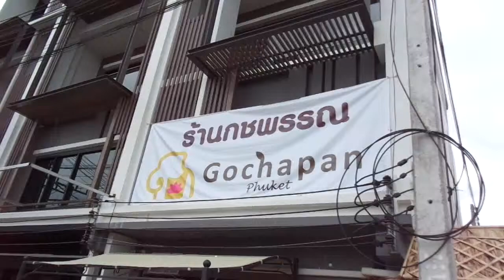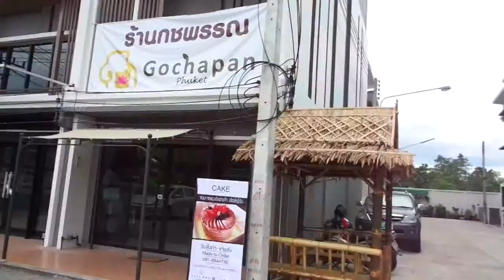Gochapab(ｺﾞﾁｬﾊﾟﾝ)で買い物をしよう プーケットしまかぜ案内人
プーケットのおススメ商品をセレクトしているゴチャパン（Gophapan）へ行こう！
ゴチャパン(Gochapan)は日本人オーナーの新しいお土産屋さんです。
プーケット歴の長い、アイカさんが商品について説明してくれるので、
何を買ってよいかわからない方には一押しのお土産店です。

アイカさん自身が使用してよかった！お勧めというものばかりをセレクトしています！

そしてお店内にはプーケット在住日本人パティシエの毛利さんの
ケーキコーナーもあるので、お土産屋さんを立ち寄る際に
ケーキ＆お茶もできます。

しまかぜオリジナルツアーだとプライベートツアーなので、
ゴチャパンへのお立よりアレンジも可能です！

プーケットのことならお任せ、プーケットしまかぜ案内人の旅案内所